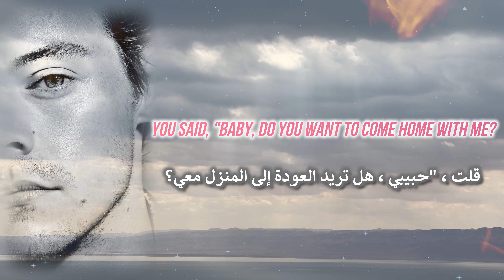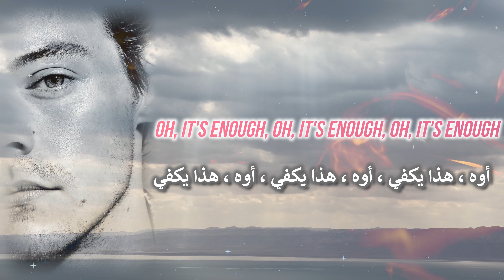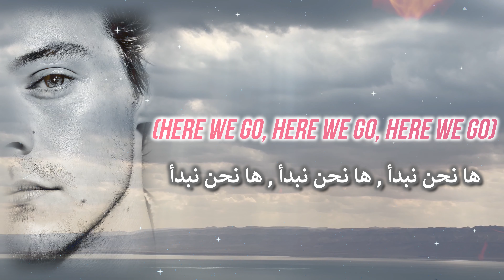Harry Styles - Wet Dream (Wet Leg cover) | Lyrics - مترجمة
[Intro]

[Chorus]
Beam me up (Beam me up)
Count me in (Count me in)
Three, two, one (Three, two, one)
Let's begin
(Here we go, here we go, here we go)
[Verse 1]
I was in your wet dream, drivin' in the car
Saw you at the side of the road, there's no one elsе around
You're touching yourself, touching yourself, touching your—
Touching yoursеlf, touching yourself

[Pre-Chorus]
You said, "Baby, do you want to come home with me?
I've got Buffalo '66 on DVD"

[Verse 2]
I was in your wet dream, driving in the car
What makes you think you're good enough to think about me
When you're touching yourself, touching yourself, touching your—
Touching yourself, touching yourself?
You climb onto the bonnet and you're licking the windscreen
I've never seen anything so obscene
It's enough to make a girl blush
It's enough, it's enough to make a girl blush
[Bridge]
It's enough, it's enough, it's enough, it's enough
It's enough, it's enough, it's enough
Oh, it's enough, oh, it's enough, oh, it's enough
(One, two, three, oh!)

[Chorus]
Let's begin
Let's begin